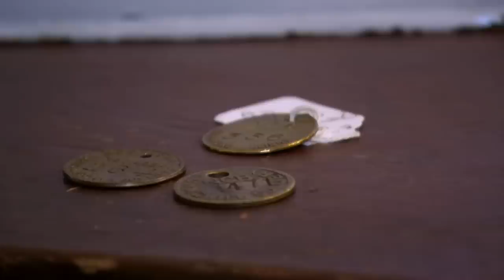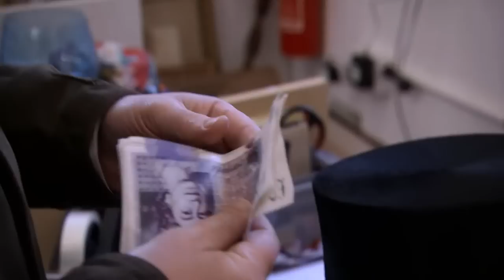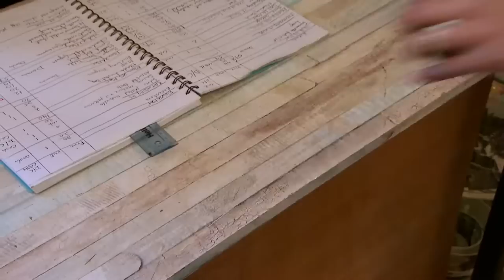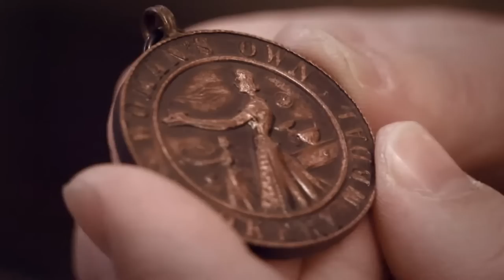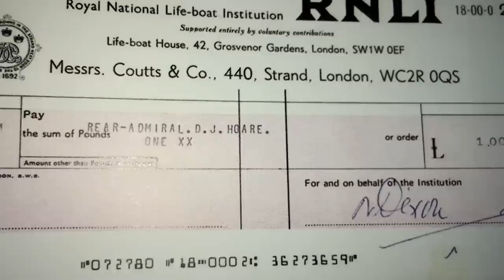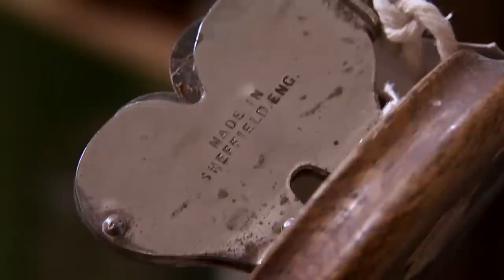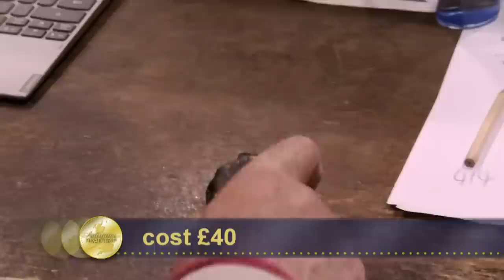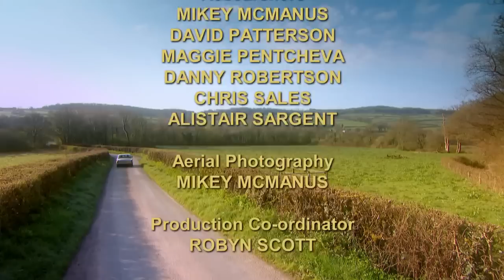Shops of South Wales Arusha Irvine and Angus Ashworth | Day 3 Season 19 | Antiques Road Trip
Arusha “Roo” Irvine and Angus Ashworth continue to scour the shops of south Wales for all things antique. After a huge profit at the last auction, one expert takes a big gamble on a piece of local history that might not be that local after all. Another has to shop more cautiously, having lost a bundle last time out. But it seems memorabilia from Hollywood’s golden age is very affordable.